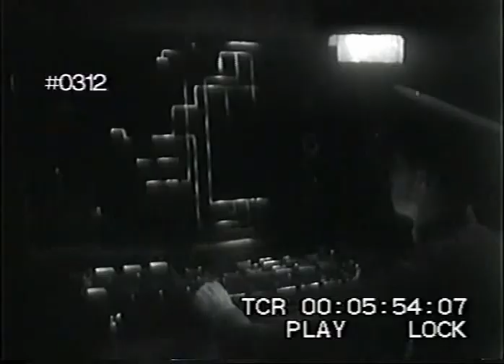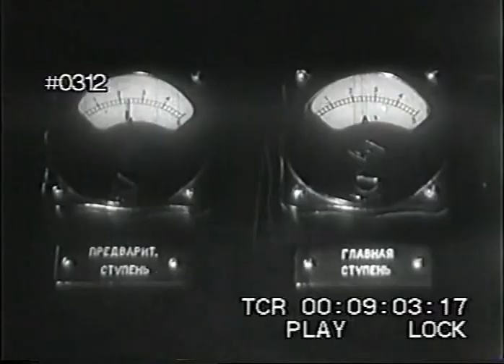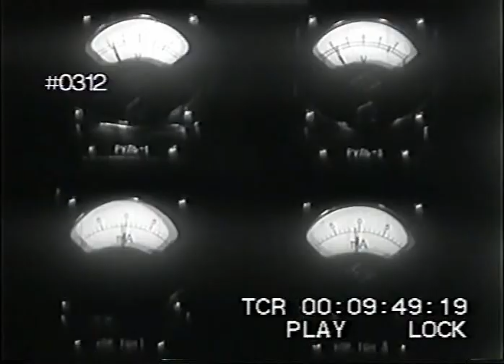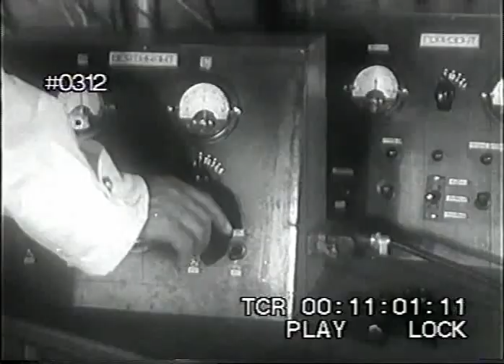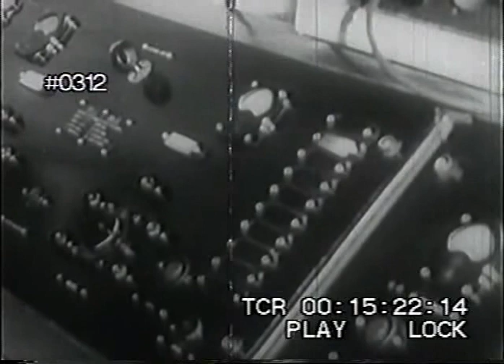R-1, rocket, old technical recording.Part 1,2,3 (ракета Р-1)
R-1. Replica of a German V-2 (statement from the film). First 3 parts describe launch's preparation and parts/systems/ firing tests. Declassified video made in 1948. A lot of documentary included some parts of that video. Made originally for one customer Josef Stalin, then used as a training video.